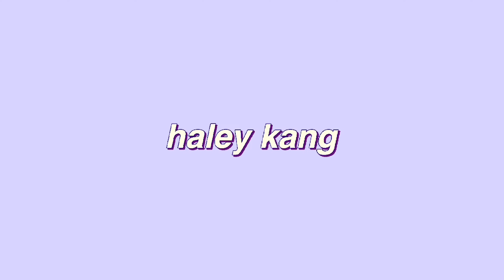6 Common App Essay Mistakes To Avoid | i've edited 50+ essays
hope you guys enjoy these tips and info about common app essay mistakes to avoid! since ive read and edited so many essays, i thought i would share the knowledge with you guys! see you guys soon :)

timestamps~
1:24 - meaningless metaphors
3:26 - direct statements
4:26 - lack of a catalyst
7:10 - focusing on stuff that's not you
8:41 - excessive use of adverbs and weird descriptions
10:09 - too much repetition